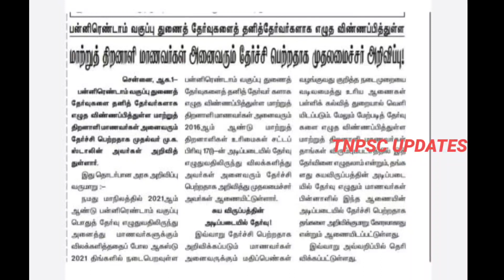TN 12th Private Exam Students | Arrear Exam Candidates | Updatesமாணவர்களுக்கு மகிழ்ச்சி செய்தி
TN 12th Private Exam Students | Arrear Exam Candidates | Important News | Updates

𝐓𝐡𝐢𝐬 𝐂𝐡𝐚𝐧𝐧𝐞𝐥 𝐃𝐎𝐄𝐒 𝐍𝐎𝐓 𝐏𝐫𝐨𝐦𝐨𝐭𝐞 𝐨𝐫 𝐞𝐧𝐜𝐨𝐮𝐫𝐚𝐠𝐞 𝐀𝐧𝐲 𝐢𝐥𝐥𝐞𝐠𝐚𝐥 𝐚𝐜𝐭𝐢𝐯𝐢𝐭𝐢𝐞𝐬, 𝐚𝐥𝐥 𝐜𝐨𝐧𝐭𝐞𝐧𝐭𝐬 𝐩𝐫𝐨𝐯𝐢𝐝𝐞𝐝 𝐛𝐲 𝐓𝐡𝐢𝐬 𝐂𝐡𝐚𝐧𝐧𝐞𝐥. 𝐍𝐨𝐧-𝐩𝐫𝐨𝐟𝐢𝐭, 𝐞𝐝𝐮𝐜𝐚𝐭𝐢𝐨𝐧𝐚𝐥 𝐨𝐫 𝐩𝐞𝐫𝐬𝐨𝐧𝐚𝐥 𝐮𝐬𝐞 𝐭𝐢𝐩𝐬 𝐭𝐡𝐞 𝐛𝐚𝐥𝐚𝐧𝐜𝐞 𝐢𝐧 𝐟𝐚𝐯𝐨𝐫 𝐨𝐟 𝐟𝐚𝐢𝐫